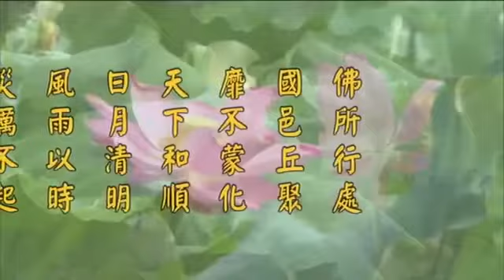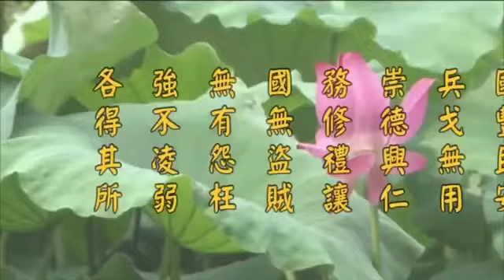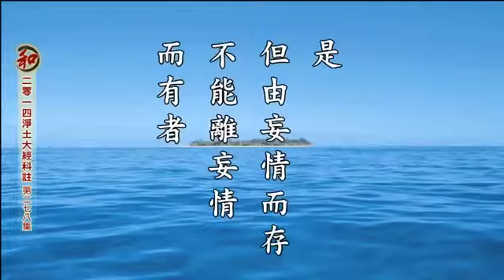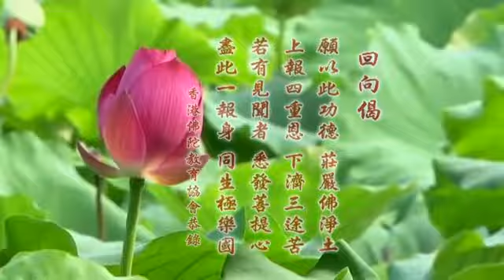淨土大經科註 278